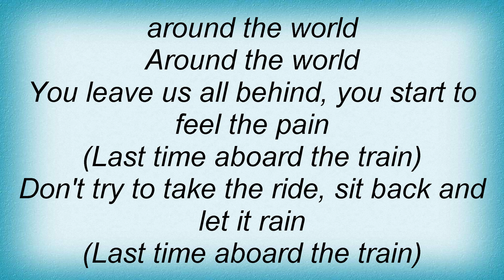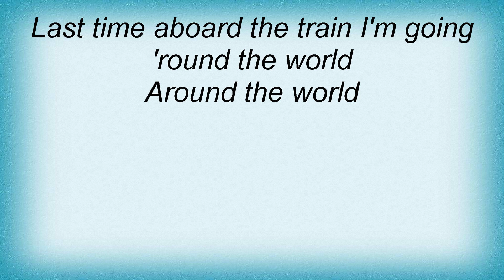King's X - The Train Lyrics